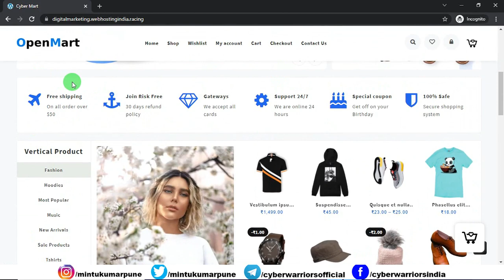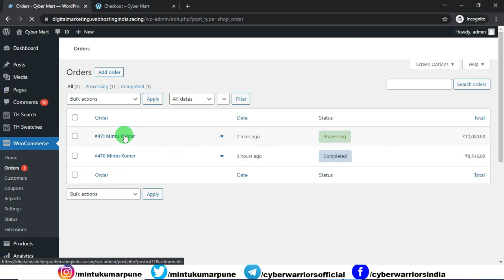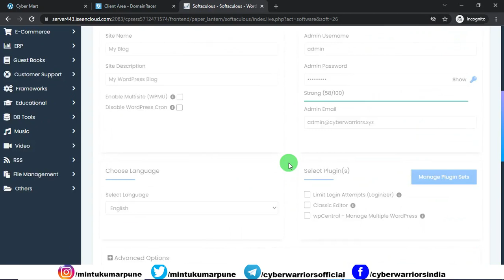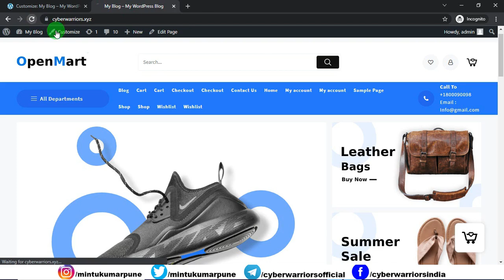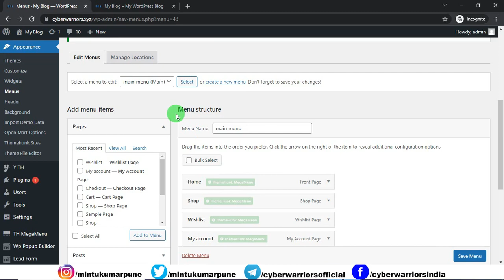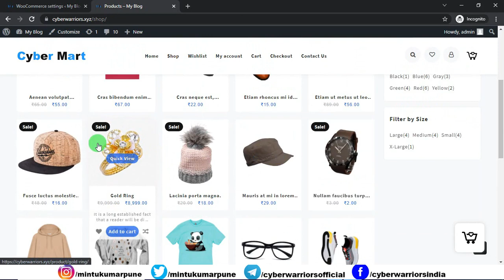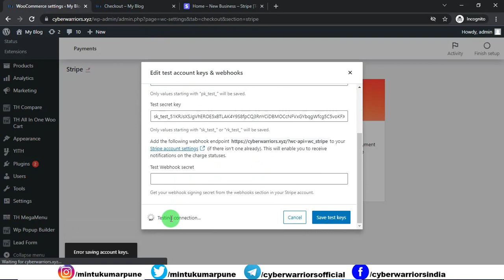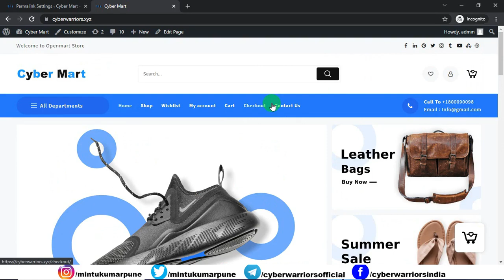How to Create Design a website like Flipkart, how to create a website with HTML and CSS | Web Design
Hello friends in this video i will teach you about how you can create or design a website like Flipkart or how to start an eCommerce business like Flipkart, if you are thinking to open an online store like Flipkart then in this video, i have created it from the beginning, hope you all will like this video

Hope you all will like this video and this video will be helpful for you